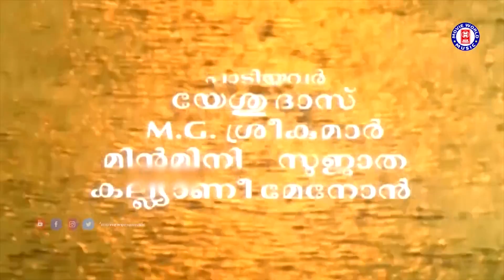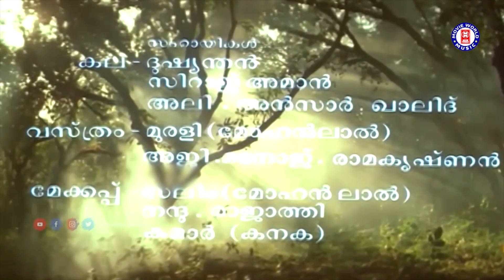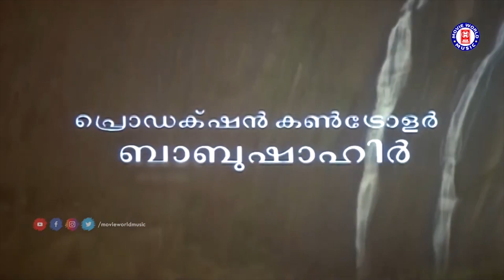മലയാളികളുടെ അഭിമാനം വാനോളം ഉയർത്തിയ ഗന്ധർവ്വ ഗായകൻ യേശുദാസിന്റെ അനശ്വര ഗാനങ്ങൾ | KJ YESUDAS HITS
Track Info:
OH PRIYE...
Movie : Aniyathipraavu [ 1997 ]
Director : Faazil
Lyrics : S Ramesan Nair
Singer : KJ Yesudas

PAVANARACHEZHUTHUNNU...
Movie : Vietnam Colony [ 1992 ]
Director : Siddique Lal
Lyrics : Bichu Thirumala
Singers : KJ Yesudas, Sujatha Mohan & Chorus

VELLARAPOOMALA MELE.
Movie : Varavelpu (1989)
Lyrics  : Kaithapram
Singers : KJ Yesudas

MUTTATHE MULLE CHOLLU.
Film: Mayavi (2007)
Lyrics:  Vayalar Sarathchandra Varma
Singer: KJ Yesudas

ORMATHAN VASANTHA.
Movie : Daisy [ 1988 ]
Lyrics : P Bhaskaran
Singer : KJ Yesudas

PRIYATHAME SHAKUNTHALE.
Film : Kanaka Simhasanam
Singer : K J Yesudas & K S Chitra
Lyrics : Rajeev Alunkal

|| ANTI-PIRACY WARNING ||

*COPYRIGHT PROTECTED*